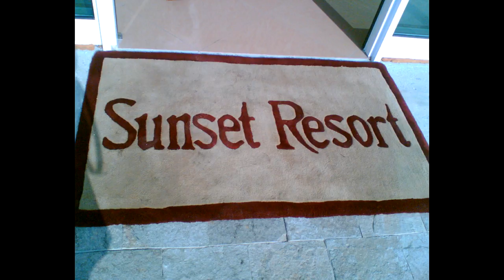Сансет Ризорт. Болгария. По Европе на авто.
Сансет Ризорт. 5 звезд. Рассказ об отеле, открывшемся в 2007 году, с видами десятилетней давности. Девелоперы - ирландская компания "Платинум".